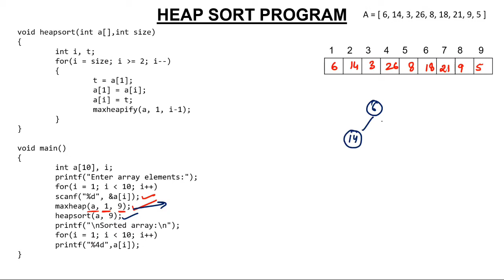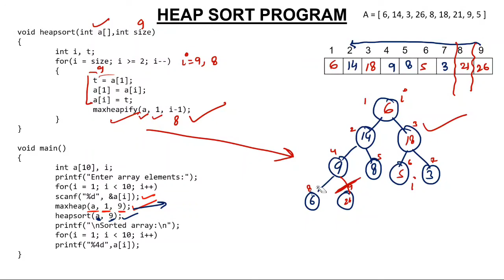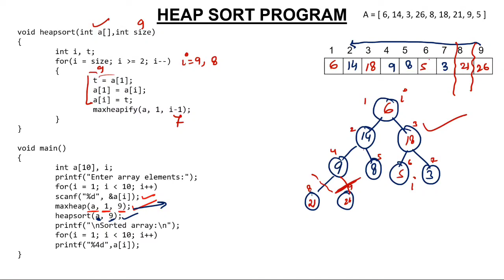3 - Heap Sort Program in C in Hindi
Implementation of Heap Sort in C Language